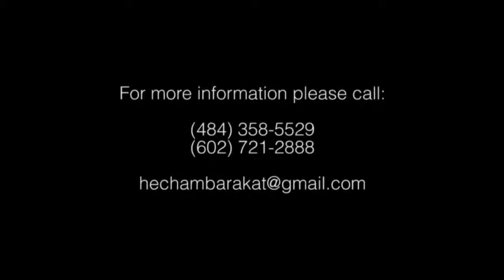Hisham Barakat 2014-George Wassouf Part 4-جورج وسوف